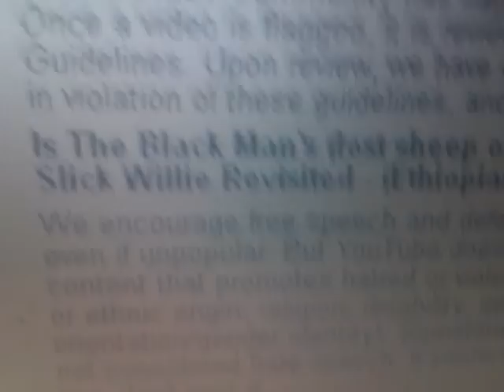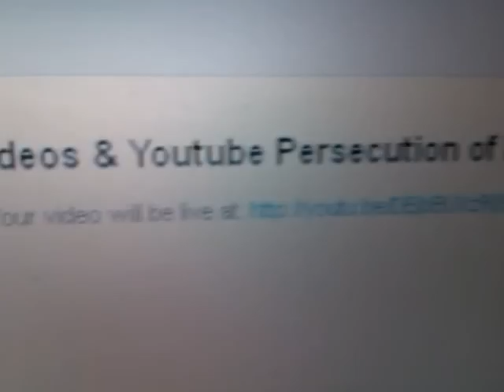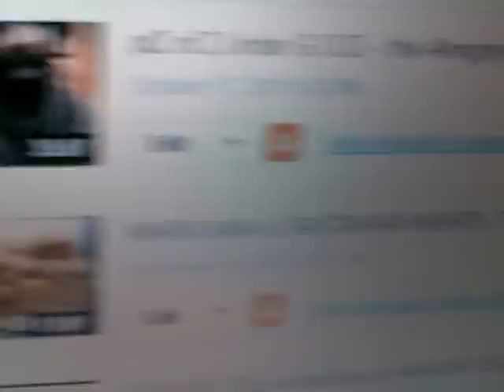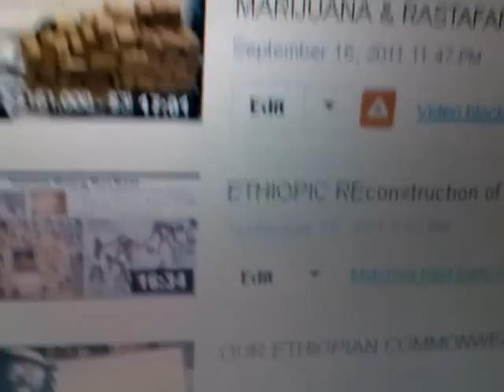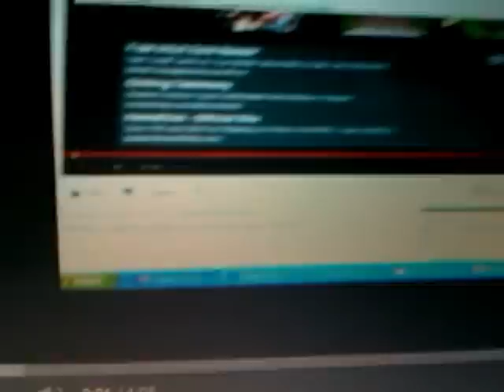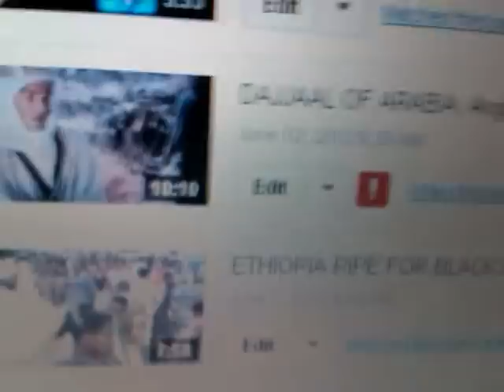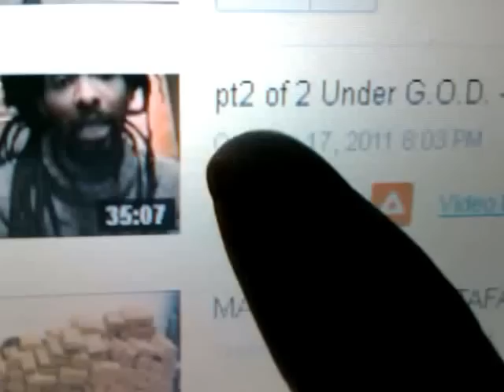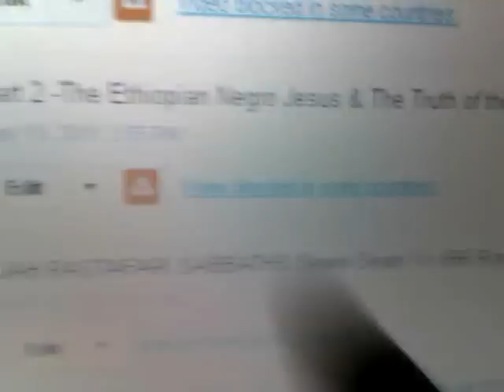German Illuminati? pt1 YouTube Blocking Rastafari & Bob Marley Videos (EWNET Channel)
Category:
Education

Reggae Wars 2013: Germany's Blocks Rastafari & Bob Marley Videos on YouTube (EWNET Channel) Rastafari Movement (Religion),Bob Marley (Singer-songwriter),music industry,Reggae,EthiopianWorldNet,Channel,Youtube,Roots,black people (ethnicity),nwo,illuminati,germany,umg,euro,book of revelation,babylon,censorship,freedom of speech,free speech,lion of tribe of judah,Haile Selassie I (Monarch),Hebrews,Ethiopian-Hebrews,discrimination,human rights,black holocaust,genocide

pt1 Germany Illuminati Blocks Rastafari & Bob Marley Videos on YouTube (EWNET Channel)